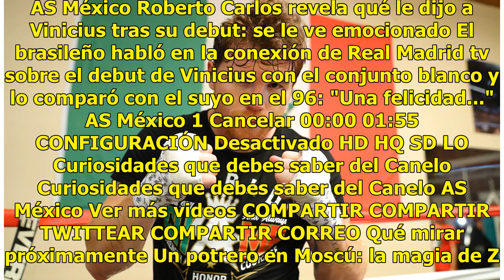Después del nacimiento de su primer hijo varón, 'El Canelo' disfruta de Dubái con la mamá de su hija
Haz clic para ver el video completo Volver a reproducir video SIGUIENTE Un potrero en Moscú: la magia de Zidane, Raúl, Figo y Ronaldo con un final inesperado En una de las visitas del conjunto blanco, el Madrid de los Galácticos fabrica una gran jugada en un césped impracticable. Para sorpresa de to...